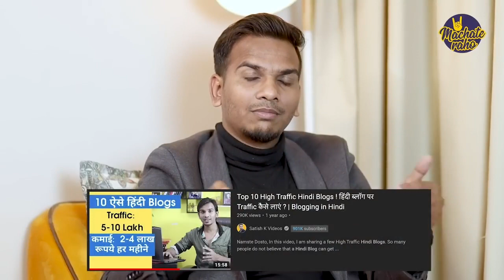Blogging Hindi Or English किस भाषा में शुरू करे? | Satish K Videos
Bluehost India is the most Trustworthy Hosting provider in India and if you are thinking about getting your online journey started, I would recommend Bluehost-India as shared hosting plans start for as low as Rs 169 a month.